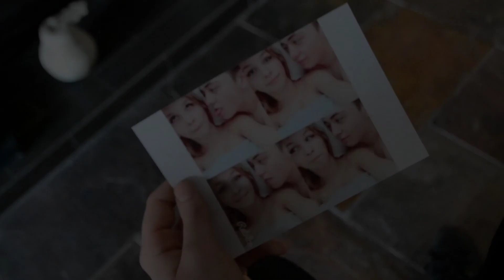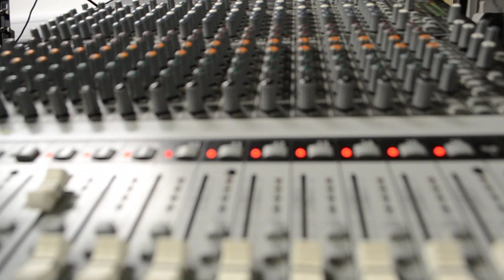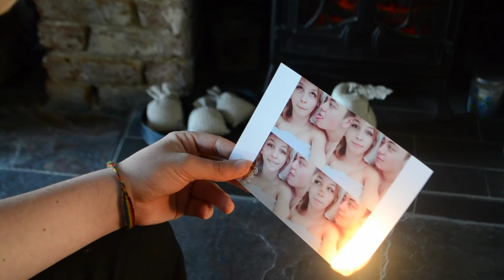Conor Shea - Let It Go (first draft)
This is the first draft for my A2 Music Video.